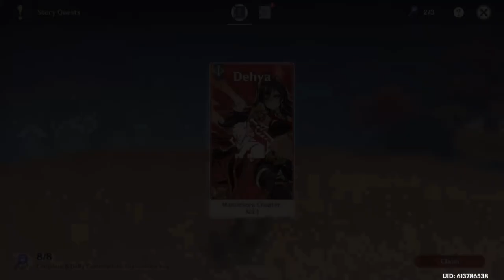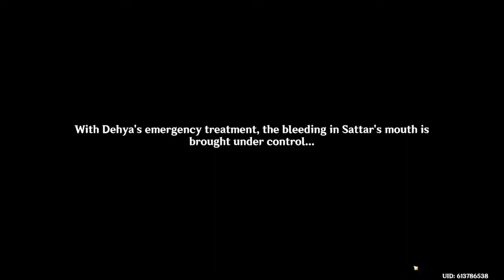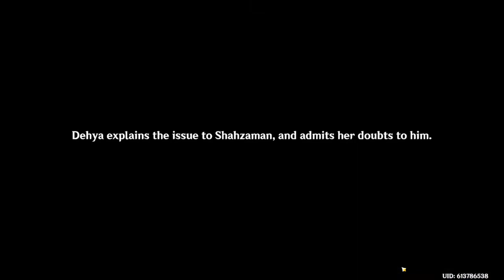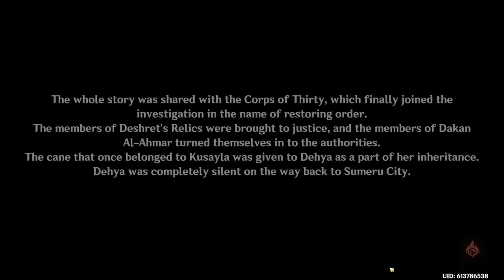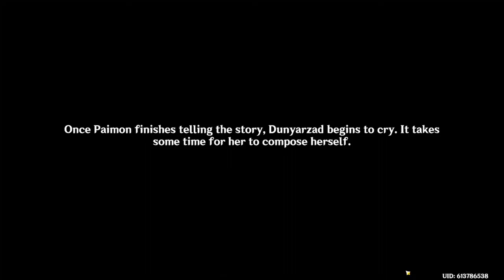Mantichora Chapter One | Dehya's Story Quest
This story quest goes hard man...